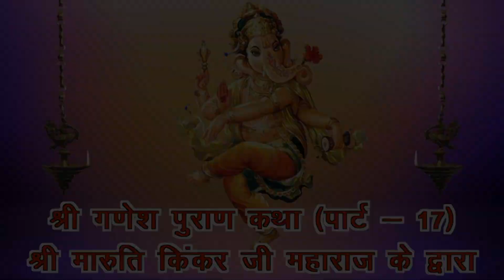GANESH PURAN KATHA | PART - 17 | Sh. MARUTI KINKAR JI MAHARAJ | TIAS | TECNIA TV